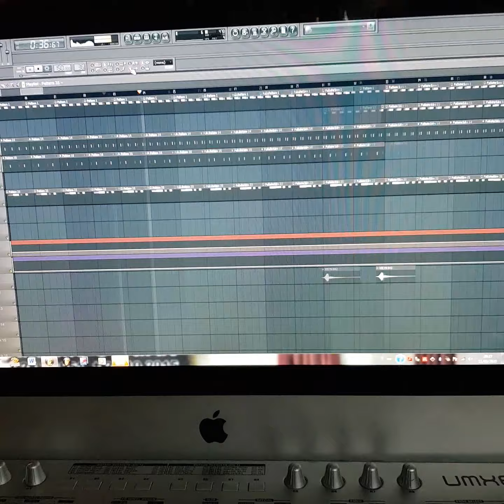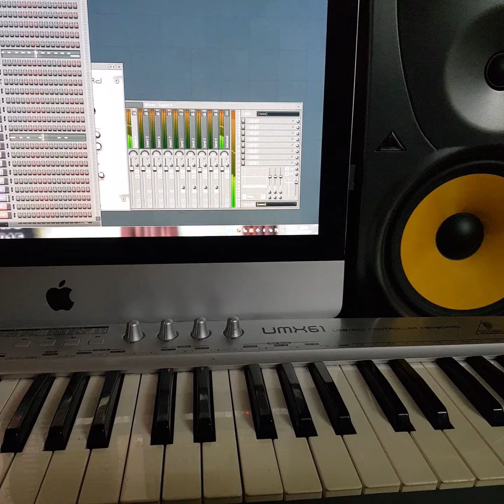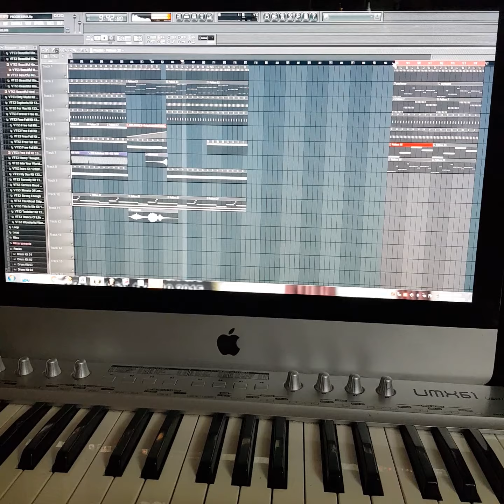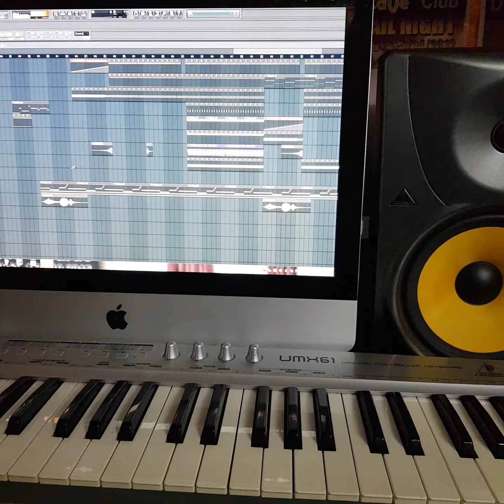Robert Renoir - Lockdown (Progressive Mix)